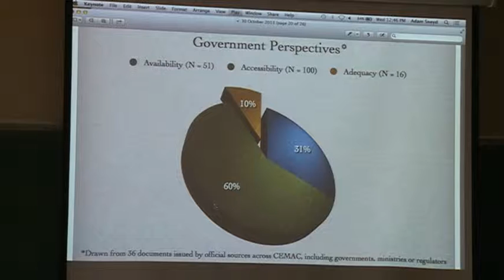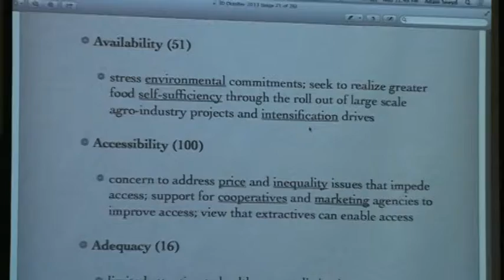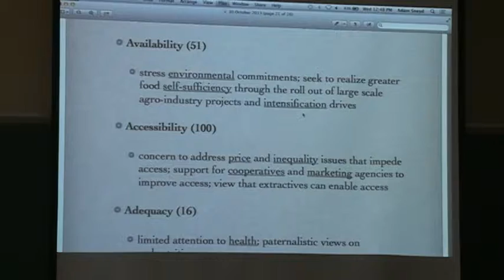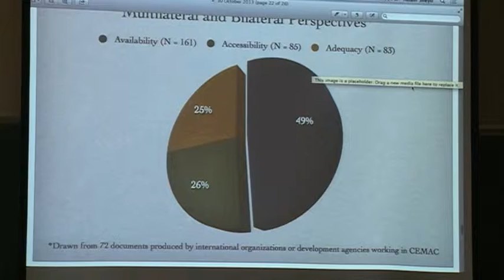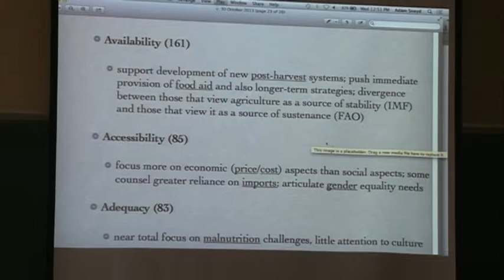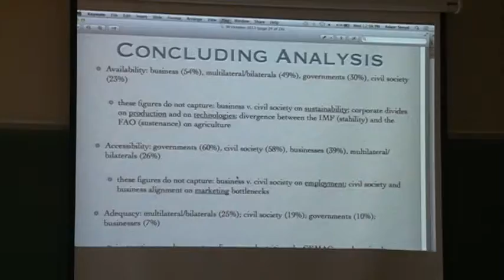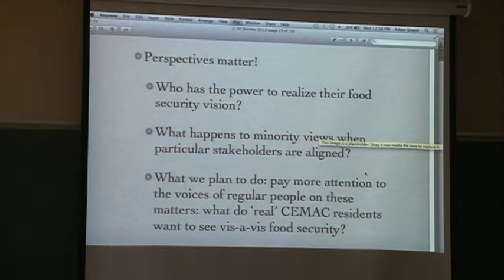Food Security Perspectives in CEMAC (part 4)